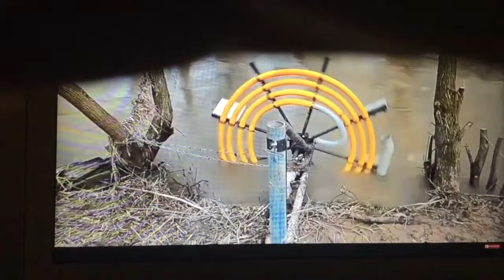Heele coole zelf gemaakte spullen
Er is ook een part 2